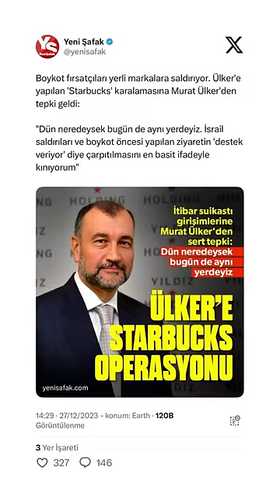Murat Ülker'in tartışmalı Starbucks ziyareti tepkilere sebep oldu!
Ülker grubunun Gazze’ye saldırıların devam ettiği 11 Ekim günü Starbucks’ın Seattle’daki merkez ofisine yaptıkları ziyareti önceki gün yayınlamıştık. Yahya Ülker tarafından yayınımız sonrasında yorumlara kapatılan paylaşımda “Starbucks, sadece bir kahve zinciri değil; insanlar arasında bağlar kurmayı ve toplumları bir araya getirmeyi amaçlayan bir hareket. Bu deneyimi yaşarken, sadece bir fincan kahve içmiyor, aynı zamanda bir kültürün ve tutkunun parçası oluyorsunuz.” İfadeleri yer alıyordu.
Terör devleti İsrail’in Gazze’ye saldırıları sonrasında boykotun bir numaralı isimlerinden Starbucks’a yapılan bu ziyaret, bugün bir algı operasyonuyla yalanlanmaya çalışıldı. Murat Ülker Whatsapp hesabından yaptığı paylaşımda “Hintli CEO’yu ziyarete gittik” dedikten sonra “Starbucks’ın köklerinden ve felsefesinden” girince baltayı tam taşa vurdu. Kaş yapayım derken göz çıkaran Ülker, çareyi Gıda Dedektifi’ne şantajcı diyerek hakaret etmekte buldu. Akşam saatlerinde ise sipariş haberleriyle bilinen sözde yayın organlarında hesabımıza yönelik algı operasyonu başladı.
Bu yalancı ve satılık yayın organlarına sizlerden gelen yorumlar ise hepsine tokat gibi çarparak en iyi cevapları veriyor.